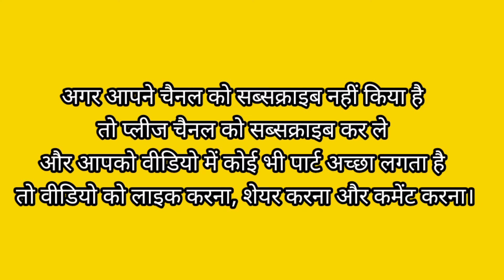U शेप हेयर कटिंग